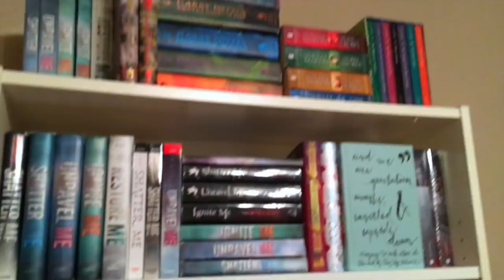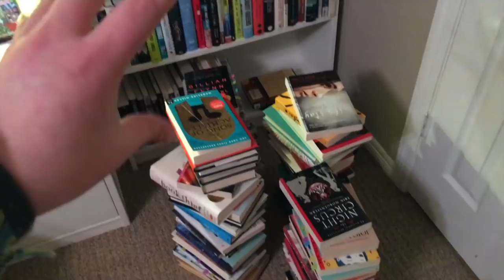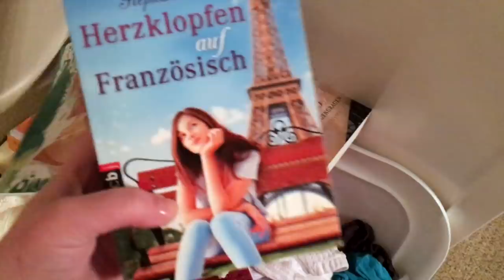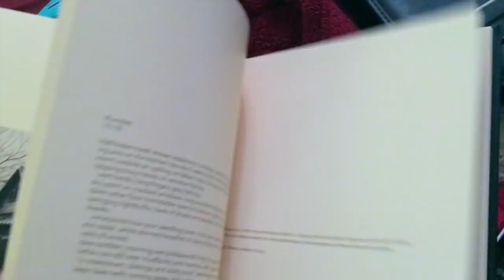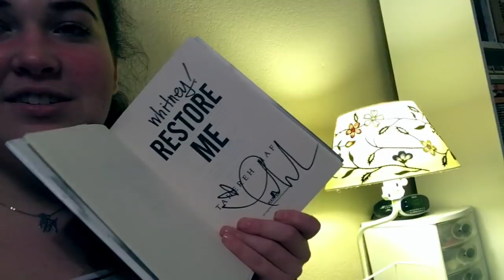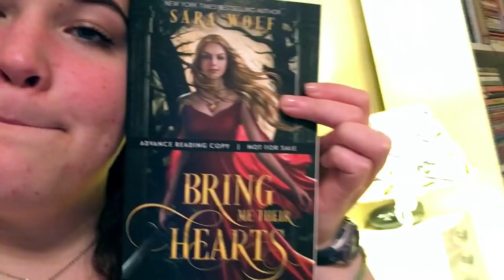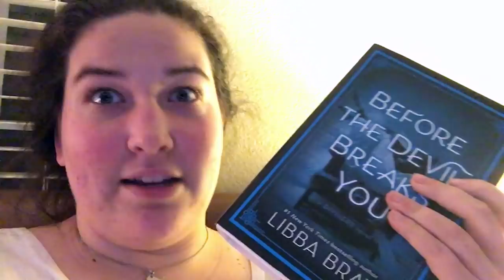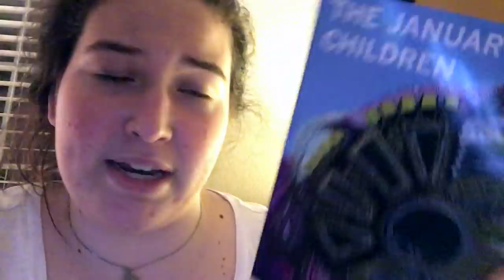i have bookshelves again & i'm emo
--LINKS--

LET'S CHAT!